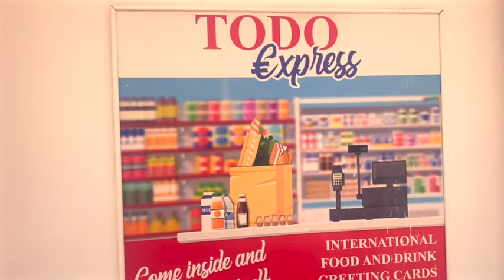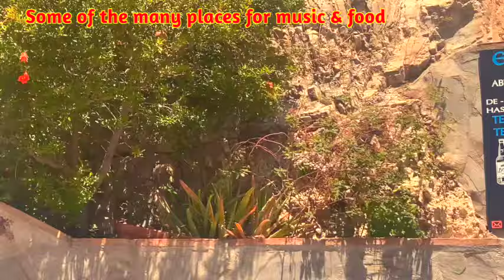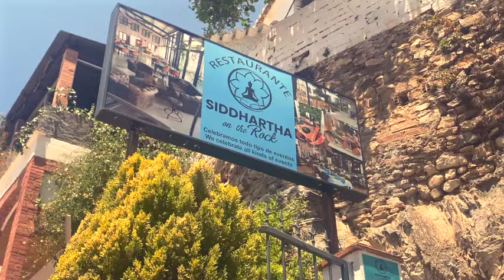New Beginnings for the Community Hub Shop in Competa Spain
A celebration of new beginnings for the shop that's an important hub for the wonderful community of Cómpeta, Spain. Plus a little snapshot of the village.

Financial & Tax advice (Lucia Melgarejo)

Full mouth dental treatment from Crooke & Laguna

OpusClip to make your own viral short videos!